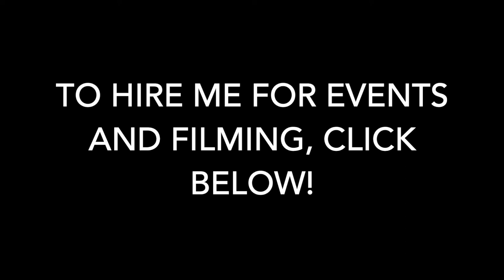Updated Harp Demo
Another sampling of my music! You can find my full list of songs

Information on bookings and ordering CDs will be coming soon to my new square site!